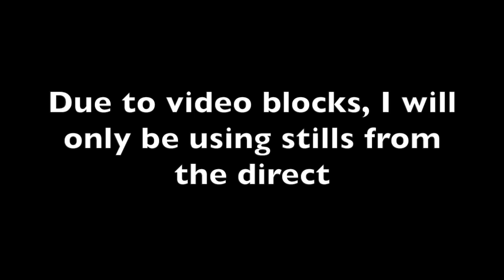Pokemon Direct Live Reaction and Thoughts 2.27.19 Starters, Location, and Titles!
Join me as I watch the Pokemon Direct from 2-27-19 and see my live reaction! Note* Due to the Pokemon Company blocking any footage from the trailer, I will only be using still images. I hope you still enjoy! ^^

Overall I loved this reveal!! The bright vibrant colors and varied landscapes have me so intrigued. The starters are adorable and the characters are so charming and fun. What did you think of the direct?